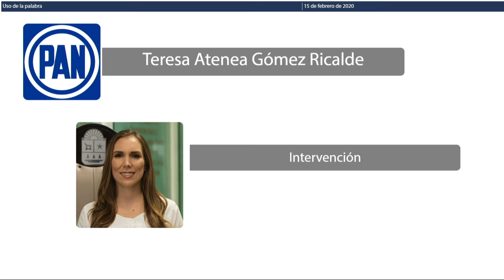Intervención de la Dip. Teresa Atenea Gómez Ricalde. PAN (15/Feb/2020)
Intervención de la Diputada Teresa Atenea Gomez Ricalde, del Partido Acción Nacional, en relación a la Iniciativa que presentara para la reforma a la Ley de Hacienda del Municipio de Benito Juárez.